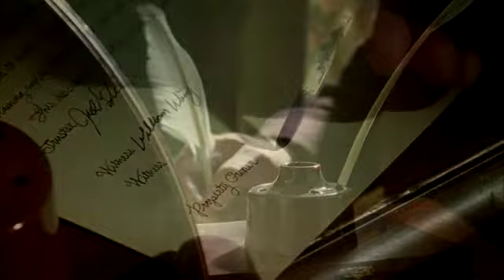Сокровища на Небесах История Джона Тэннера (116-5)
Готовясь присоединиться к Святым, Джон продал нашу гостиницу, несколько домов, две большие фермы, наши сады, сыроварню, лесопильный цех, один остров и более восьмисот гектаров лесных угодий. К началу декабря следующего года Церковь оказалась в очень трудном финансовом положении. Выплаты по кредиту за землю для храма были просрочены. Все ресурсы были истрачены. Это грозило конфискацией земли.
У нас есть две, или в лучшем случае – три недели. И у нас отберут права на землю, стены снесут и сравняют их с землей. Я не знаю, что еще мы можем сделать.
Спасибо, брат Ригдон, но я верю, что есть что-то еще, что мы можем сделать... Чтобы случилось чудо, чтобы святые цели Твои могли быть исполнены. Мы просим о Твоей милости и помощи. Пошли нам средства для выплаты залога и для спасения храма.
Ты не болен?
Я увидел во сне, что мы нужны в Киртланде.
Когда надо выезжать?
Незамедлительно.
Для нашей поездки в Киртланд нам надо 55...
Подожди-ка, Джон. Ты сказал – в Киртланд? Это в Огайо?
Наблюдая за нашими сборами, большая часть города решила, что Джон сошел с ума.
Киртланд в сотнях миль отсюда, Джон. Декабрь на дворе.
Я ценю вашу заботу, Бартон, но никто, возложивший руку свою на плуг и озирающийся назад, не благонадежен для Царствия Божия.
Несмотря на все попытки друзей разубедить его, в день Рождества 1834 года мы погрузили в телеги всю нашу семью и еще нескольких людей, и все наши пожитки, и отправились в путь. Через 25 дней и 800 километров пути наша уставшая и продрогшая семья наконец прибыла в Киртланд. С уверенностью в том, что нам нужно там быть, и не имея понятия – для чего. Но все тяготы нашего путешествия растаяли, лишь только мы смогли, наконец, встретиться с Пророком.
А я – Джон Тэннер.
Брат Тэннер, я наслышан о вашем добром сердце. Пожалуй, вам больше подходит имя «отец Тэннер».
Прибудь мы в Киртланд хотя бы днем позже, – и храмовая земля была бы изъята за долги.  Но Джон выплатил две тысячи долларов долга, получив в обмен расписку от Джозефа. Затем он с радостью предоставил храмовому комитету заем в 13 тысяч долларов и подписал еще один вексель на 30 тысяч долларов. И все это – не считая безвозмездных пожертвований в храмовый фонд. Джон никогда об этом не скажет, но я скажу. Ведь благодаря Джону Тэннеру был спасен храм.
Когда храм был достроен, мы были благословлены возможностью участвовать в его посвящении. Мы видели чудеса, – не только внутри этого священного здания, но и снаружи. Во время сессии посвящения мой сын Майрон подозвал меня, чтобы я увидела Ангелов, стоящих на крыше храма. Это было незабываемое Небесное явление!